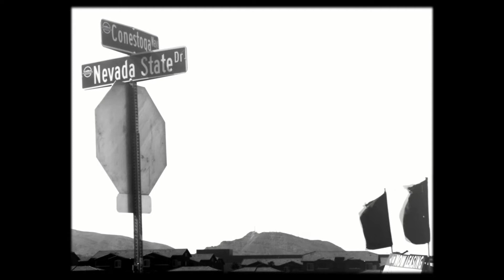Signs of the Nevada Sun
On a springtime walk through the suburbs of Las Vegas, Nevada, I found myself underneath a relentless sun, nearby a howling freeway, and amongst barking dogs and fellow strangers. The landscape on the peripheries of Las Vegas is alien, and yet blends into the horizon in a strangely familiar and uncanny way. Shot on Hi-Contrast 16mm film stock and hand processed, Signs of the Nevada Sun is my attempt to think about the ambience of a neighborhood largely devoid of residents.